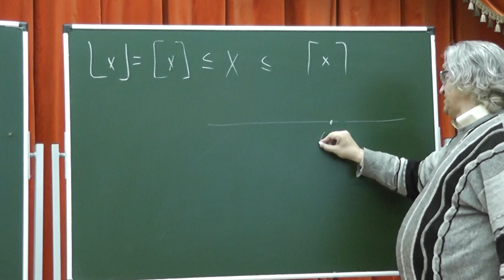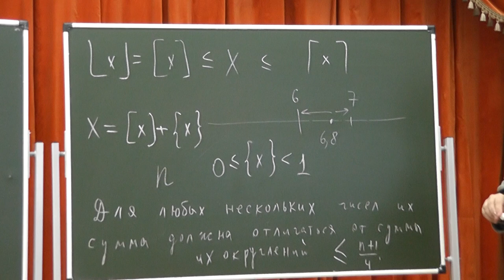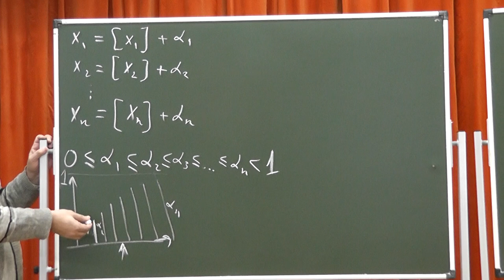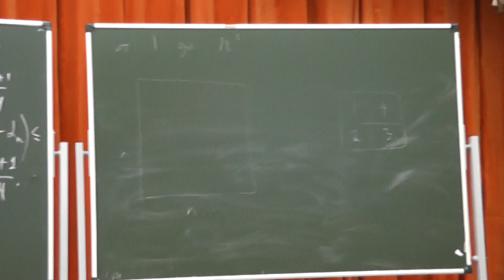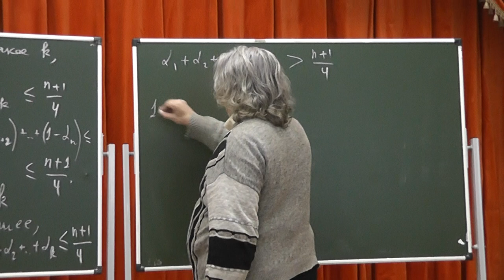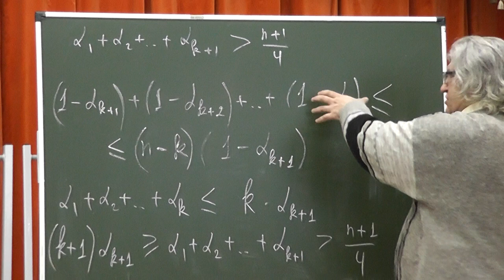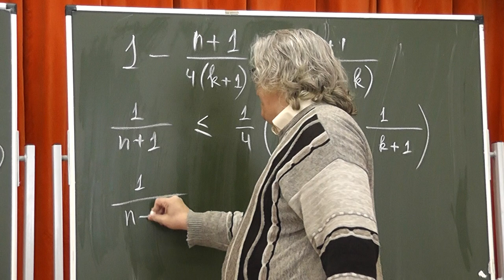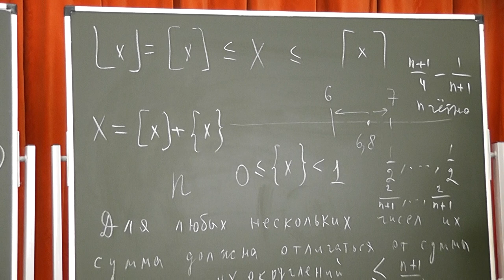14 (65) Округление